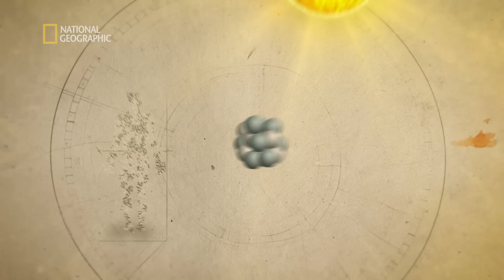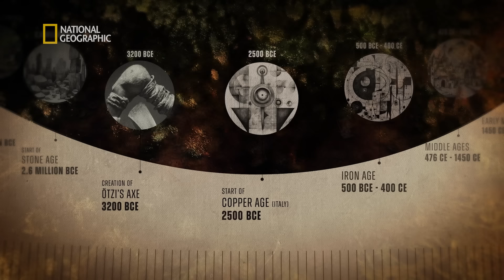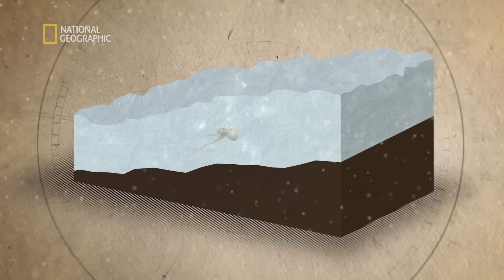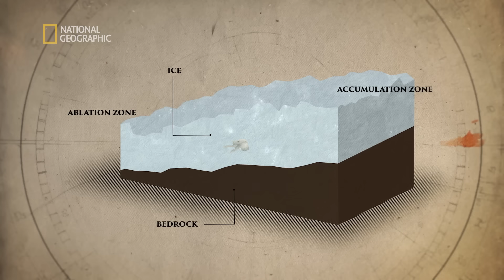Na górskim szlaku znaleźli ciało sprzed 5 tysięcy lat! | Krwawe zagadki przeszłości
Od irlandzkiego króla zabitego przez poddanych po zwłoki dzieci na szczycie góry w Argentynie - rozwiązujemy krwawe zagadki przeszłości.